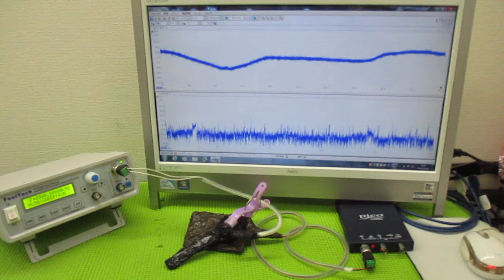超音波と表面弾性波 ultrasonic-labo